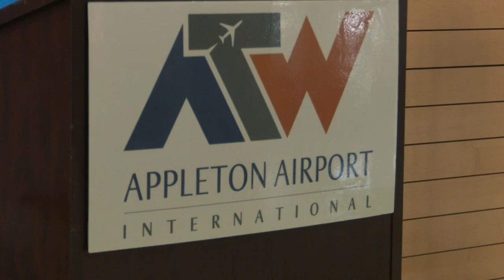Appleton International Airport Adds New Flight to Charlotte, North Carolina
Starting November 5th, you can get from Northeast Wisconsin to the Southeast U.S.